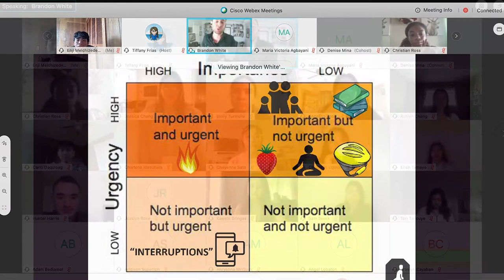11/13/2020 KVIKS TV Morning Bulletin